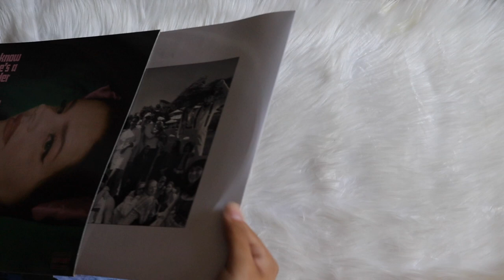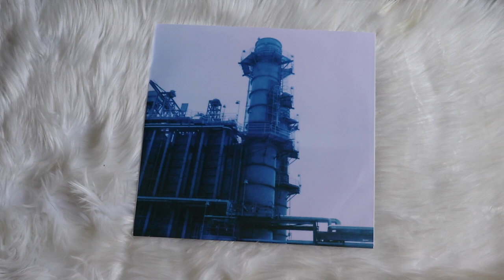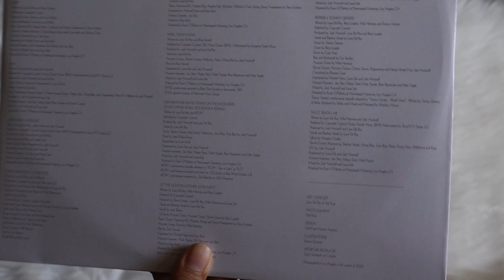lana del rey – did you know that there's a tunnel under ocean blvd (vinyl unboxing) | amazon ver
unboxing of lana del rey latest album, dykttatuob. pressed on a pink vinyl, with exclusive cover exclusive to amazon.